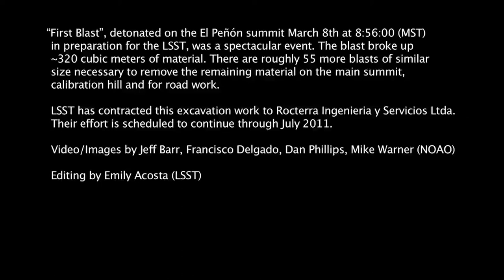First Blast on El Penón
First Blast was a spectacular event as documented in these images. The white
line in the upper image shows how much material must ultimately be removed to
provide the platform for LSST.

Credit:
LSST Project/NSF/AURA